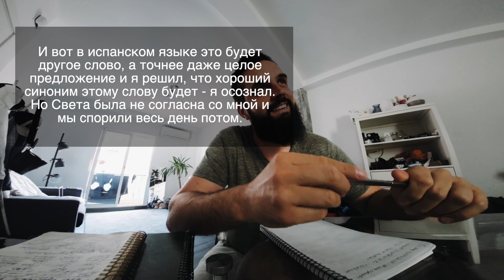ВЛОГ НОМЕР 70 - Готовлюсь к поездке.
Всем привет.
Это Леонид Смит, я живу в Испании, в красивом городе Валенсия снимаю влог, в котором рассказываю про жизнь, съемки, обо всем. Каждый день без пропусков, продержался уже больше недели  💪🏻

Поддержи лайком.